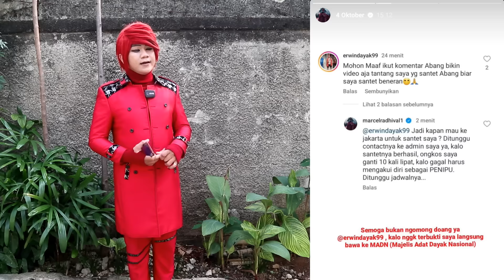PEMBUKTIAN SANTET TIDAK TERBUKTI ‼️ ErwinDayak99 MINTA MAAF KE PESULAP MERAH - ILMU MERAH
FB = Marcel Radhival ( Pesulap Merah Indonesia )

Client Service = 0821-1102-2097 ( WA Chat Only, *Tari)